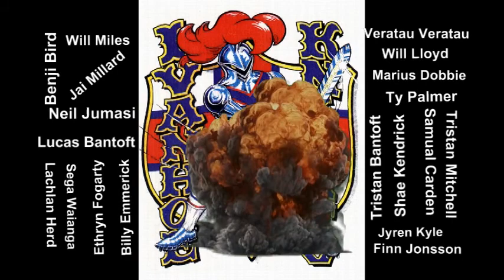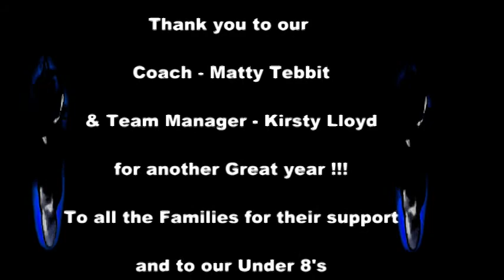Ivanhoe Knights U8 2017